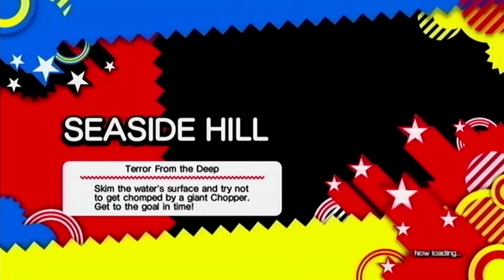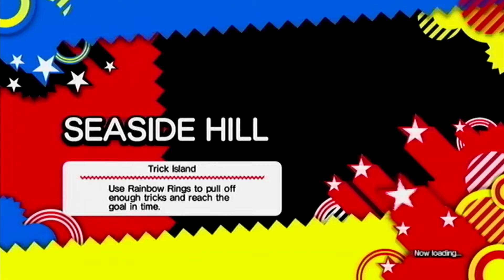Sonic Generations Part 14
We now continue in Sonic Generations. This is where we find the time keys and restore half of Seaside Hill. We also get to take a look at the restored City Escape. Part 15 will be on it's way. This game belongs to it's respectful owners.